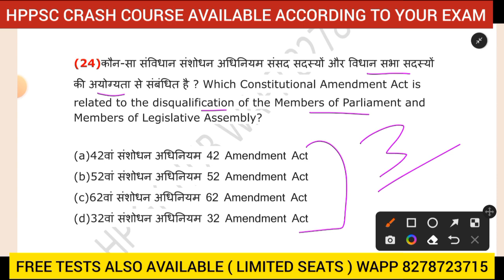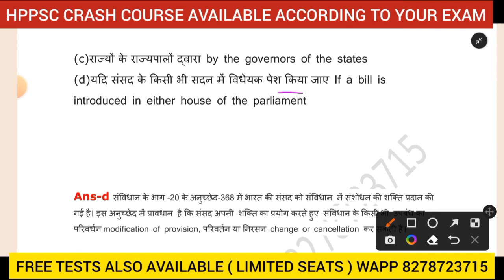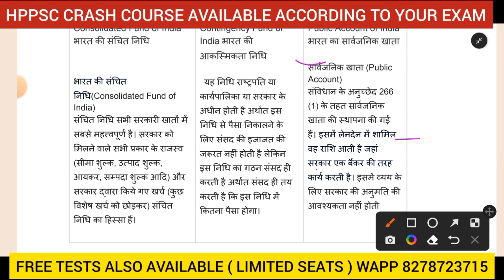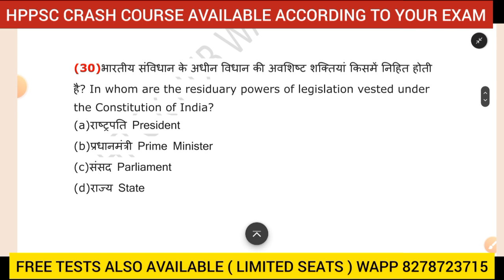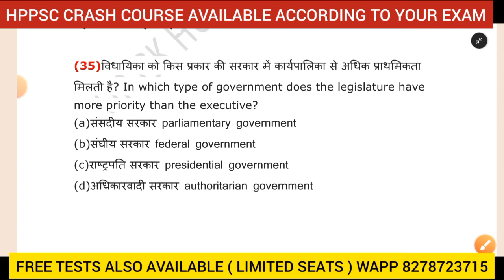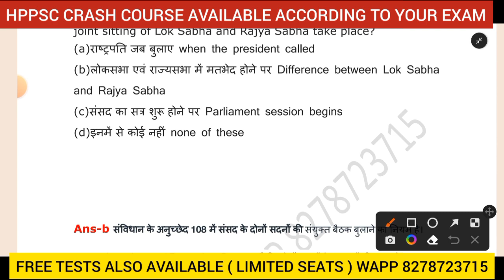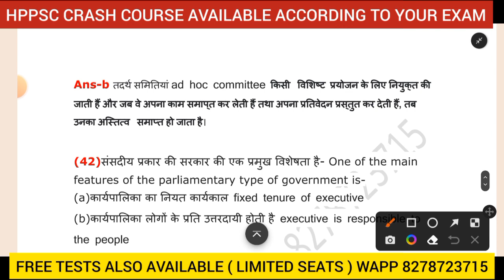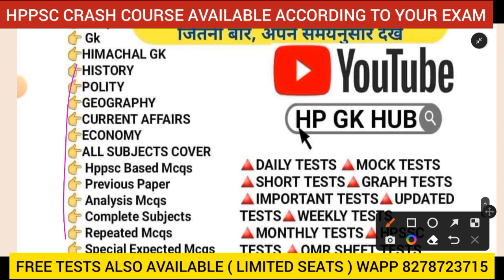HPPSC POLITY REVISION TEST FOR JBT TGT PATWARI SI JOA HRTC NURSES PHARMACIST 2023 EXAMINATION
HAMIRPUR  (H.P.)